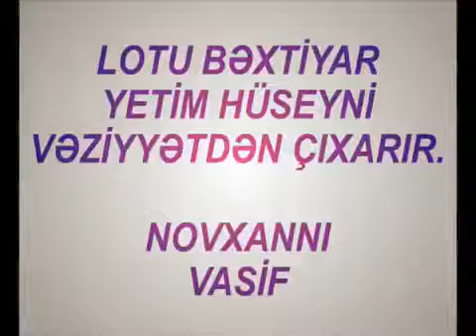Вор в Законе Етим Хусейн и Лоту Бахтияр